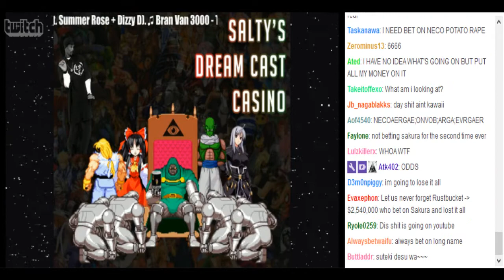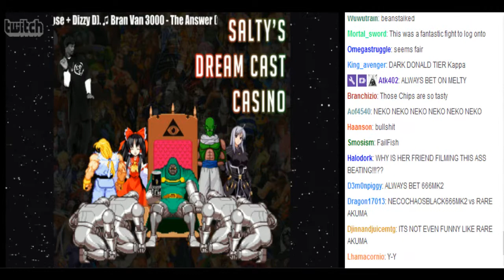Salty Bet: Necochaosblackg666mk2 vs Sakura Kinomoto